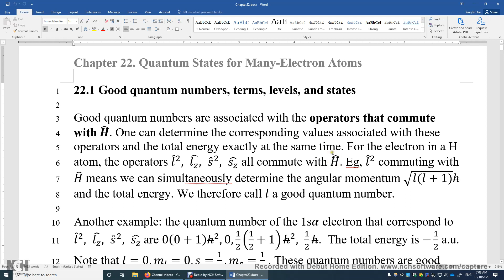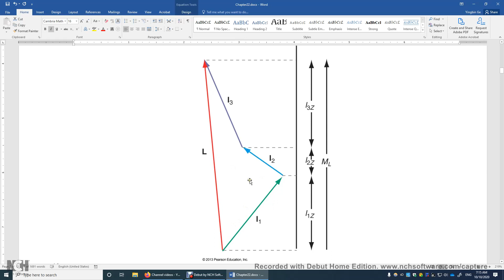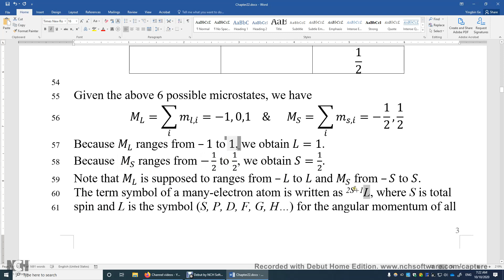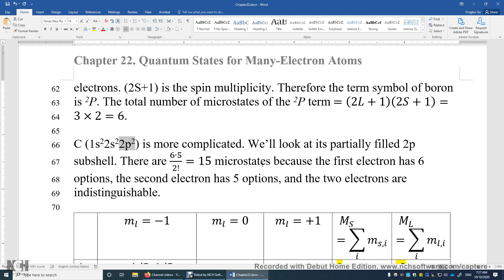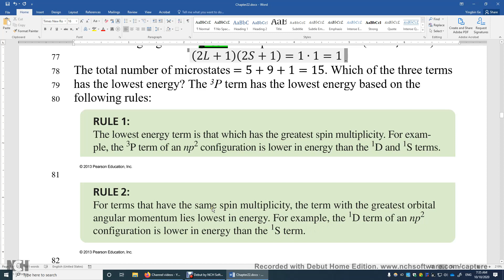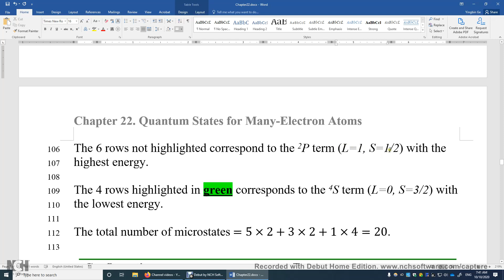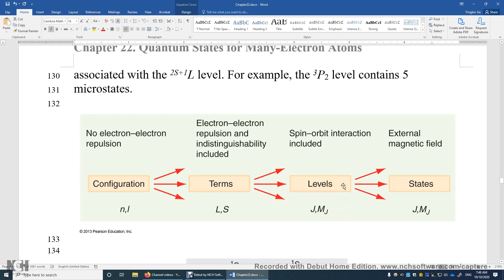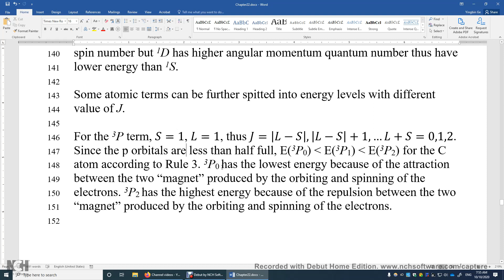22 1 Good quantum numbers, terms, levels, and states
In PChem, S denotes the entropy, the electron spin vector of a group of electrons in an atom, the electron spin quantum number of a group of electrons in an atom, and the symbol for L=1, where L is the angular momentum of a group of electrons in an atom.